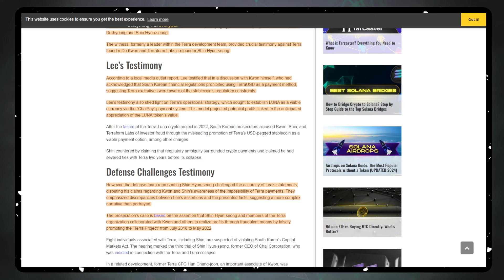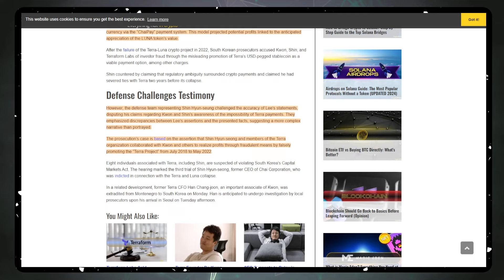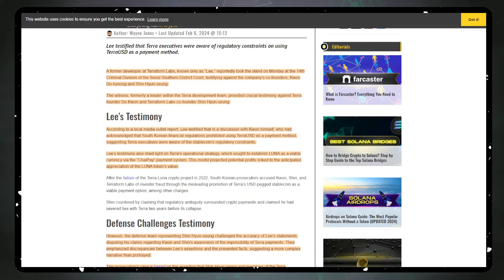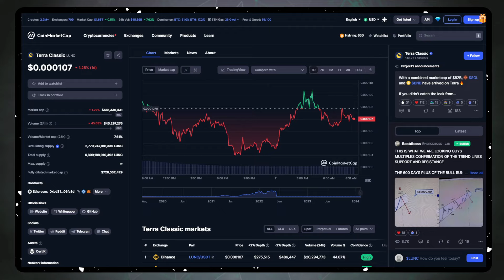Terra Classic: Bullish Momentum, But ONLY If We Do This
Got LUNC? Delegate With Our Node! Autocompounding Available At HCCFactory.com